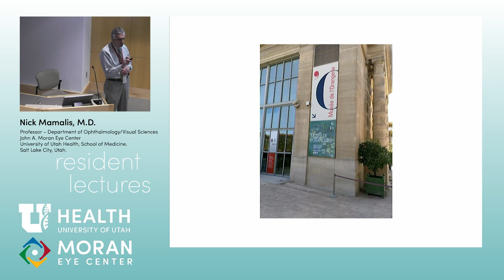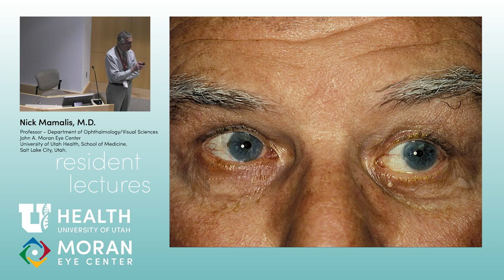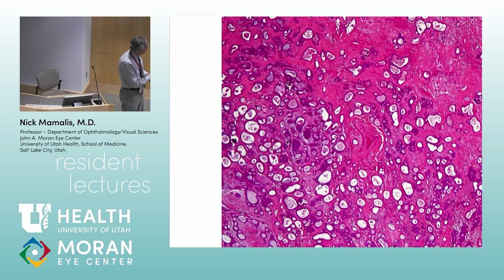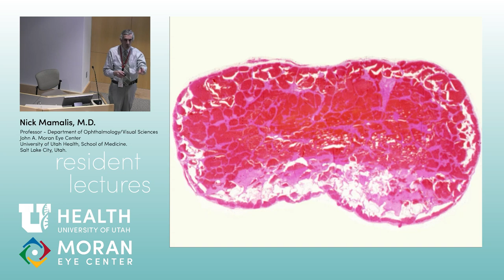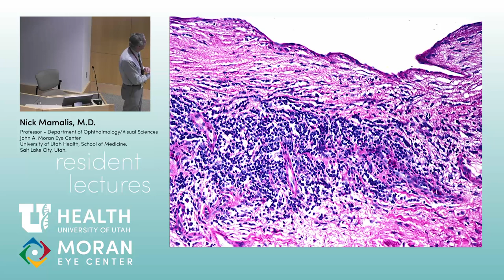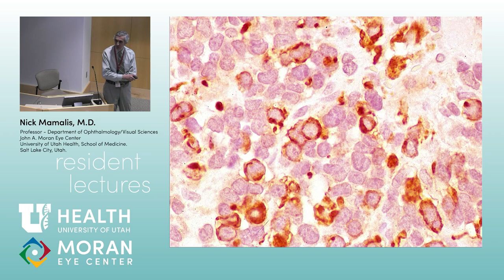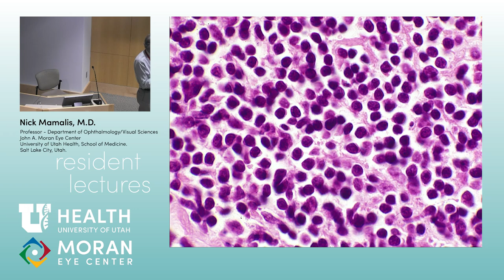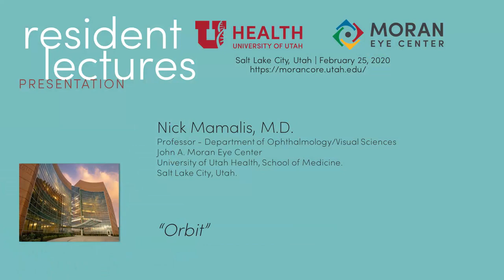Orbit Pathology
Title: Orbit Pathology
Author: Nick Mamalis, MD
Date: 2/25/2020